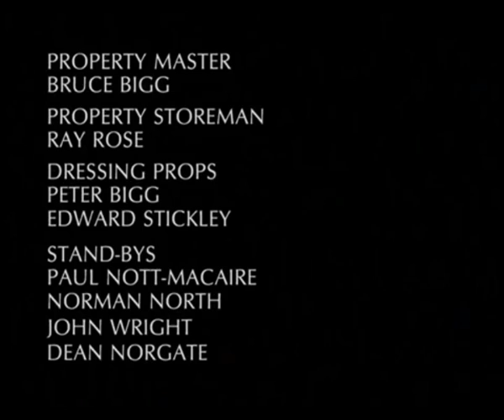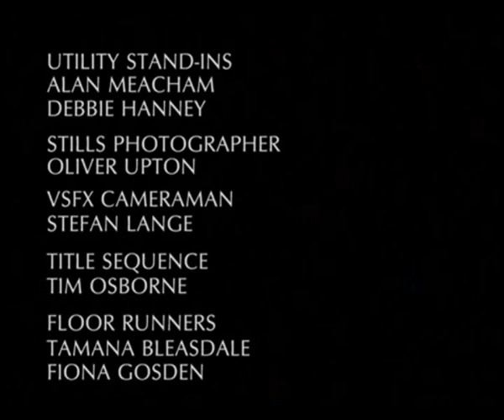Merlin ending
Description